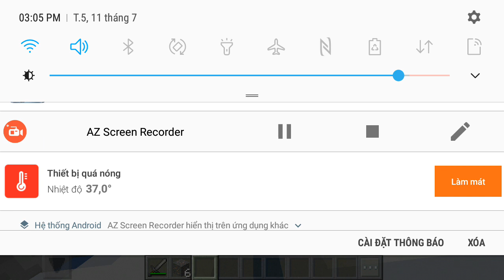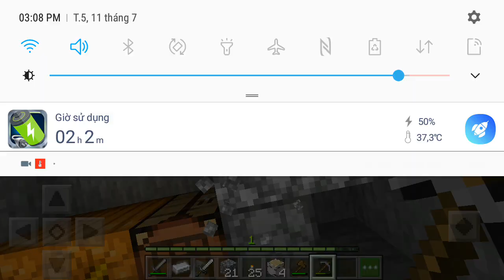Be ken choi mincreat